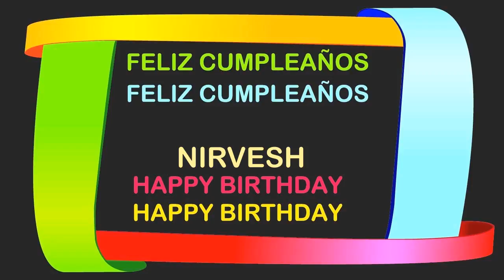Nirvesh Birthday Postcards & Postales